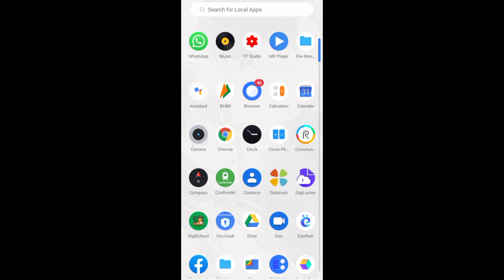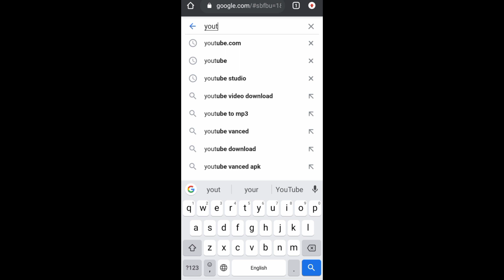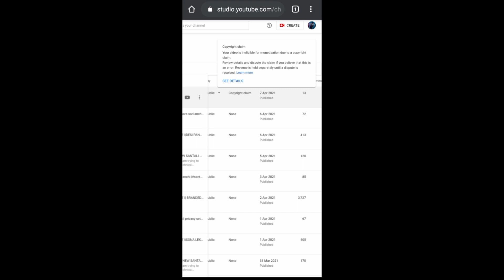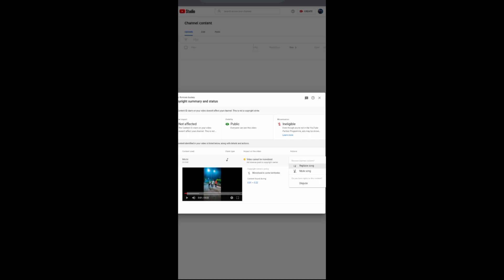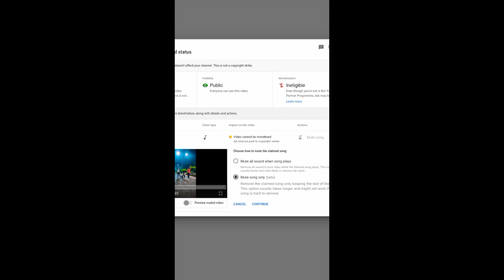NEW SANTALI VIDEO 2021|copyright Strick/claim kya hota h|copyright Strick/claim se kesse bche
I wise you like this video. I am trying to create a video related to technical problem in anything.
इस वीडियो को बनाने का मकसद है कि जो ग्रामीण क्षेत्रों में  आदिवासी लोग रहते हैं वह टेक्नोलॉजी से वह बहुत दूर रहते हैं। ताकि वह भी बदलते टेक्नोलॉजी के साथ जुड़ सके।